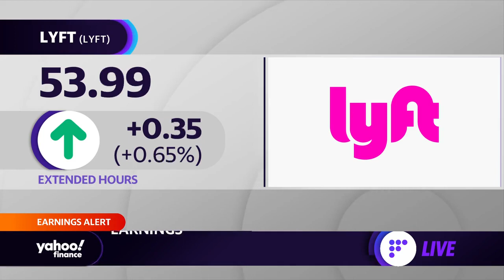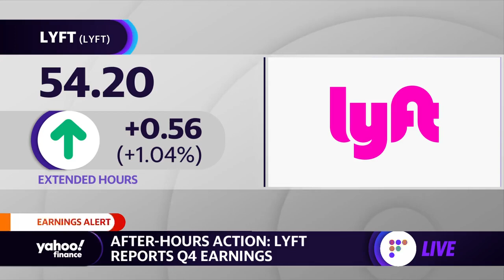Lyft Q4 earnings beat Wall Street expectations, Analyst Dan Ives breaks down why he's bullish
Yahoo Finance's Seana Smith, Adam Shapiro, Brian Sozzi and Wedbush Analyst Dan Ives discuss Lyft Q4 earnings.

Lyft  had a loss of $1.43 per share. Losses, adjusted for stock option expense and non-recurring costs, were 58 cents per share.

The results beat Wall Street expectations. The average estimate of five analysts surveyed by Zacks Investment Research was for a loss of 71 cents per share.

The ride-hailing company posted revenue of $569.9 million in the period, which also topped Street forecasts. Six analysts surveyed by Zacks expected $556.7 million.

For the year, the company reported that its loss narrowed to $1.75 billion, or $5.61 per share. Revenue was reported as $2.36 billion.

Lyft shares have climbed 9% since the beginning of the year. In the final minutes of trading on Tuesday, shares hit $53.64, decreasing slightly in the last 12 months.